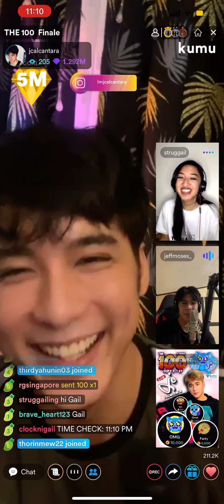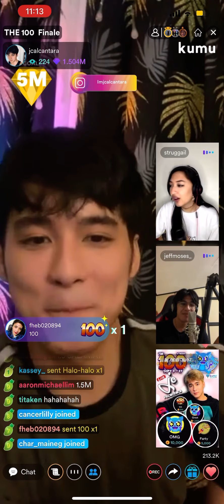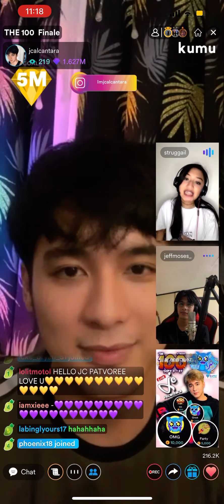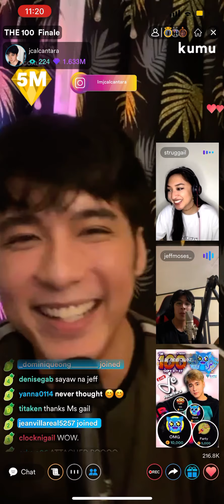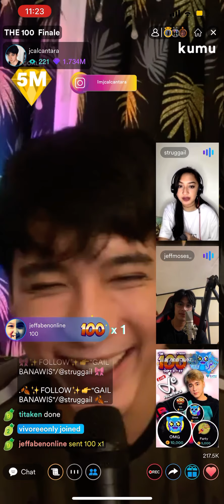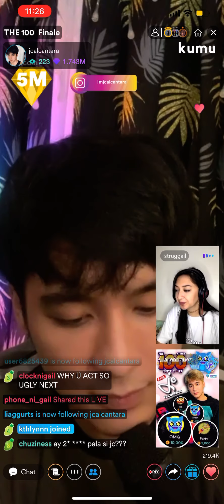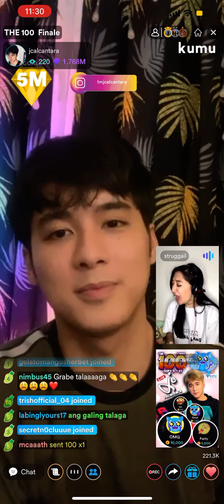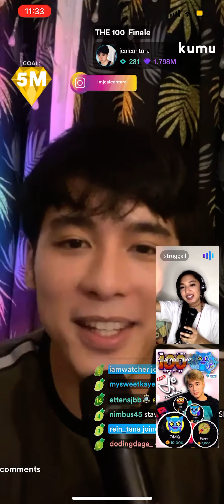GAIL BANAWIS ON JC ALCANTARA's CAMPAIGN